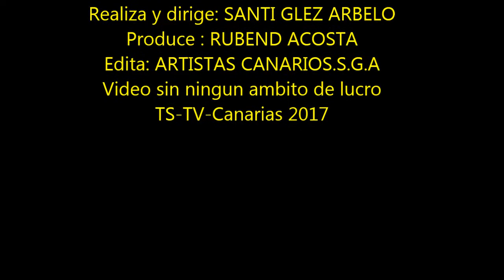Juan Carlos Bueno canta a NINO BRAVO 2017 (ARTISTAS CANARIOS.S.G.A)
El Artista Canario Juan Carlos Bueno con una de las voces mas reconocidas de Canarias canta al gran NINO BRAVO.